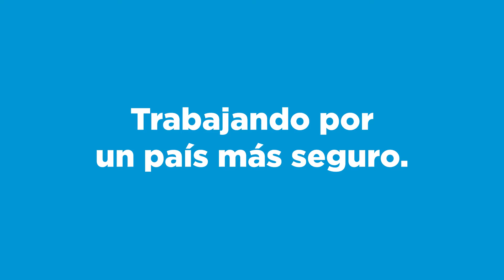INAUGURAMOS EL CENTRO ÚNICO DE MONITOREO EN QUILMES